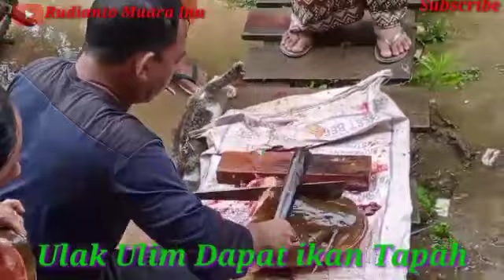Dapat ikan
Dapat ikan besar ikan Tapah namanya